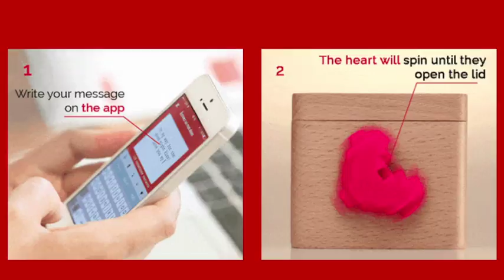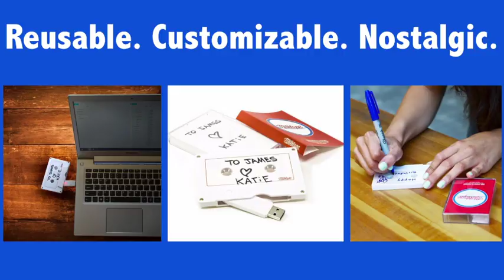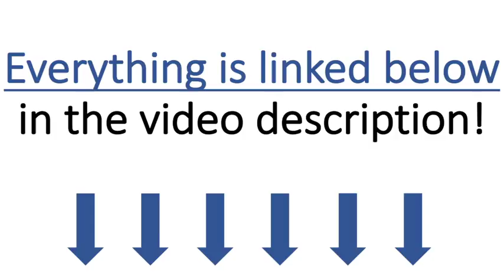Top 10 Best Long Distance Relationship Gifts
If you're looking for some of the best long distance relationship gifts to surprise your partner with, then check out this list filled with the most unique and special gifts perfect for a long distance relationship!

1. Lovebox Spinning Heart Messenger

2. Letters to My Love: Write Now. Read Later. Treasure Forever.

3. Personalized Long Distance Relationship Mug

4. USB Mixtape

5. Personalized state in state necklace (updated link)

6. Hollabears Shawty U Fine As Shit Tho Teddy Bear

7. ProFlowers 2 dozen red roses with vase

8. Create Your Own Reel Viewer

9. We Found Eachother Custom Puzzle

10. Custom State Pillows

Defeating Divorce is a channel that is dedicated to helping others save and strengthen their marriages. If you're looking for videos on how to save a marriage or how to fix a marriage, then you have come to the right place. This channel is run by us, John and Emily,  a married couple that is all too familiar with what it's like to be on the brink of divorce and what it takes to save a marriage. It is our hope that in creating this channel we are able to reflect on what worked for us and in tern offer it as guidance to those who are currently struggling in their own marriage and stop divorce.

So there you have it! The best gifts for those in a long distance relationship. We hope this video helped you choose the perfect gift for your LDR!

Check out these other great gift related videos while you're at it!

Defeating Divorce is a participant in the Amazon Services LLC Associates Program, an affiliate advertising program designed to provide a means for sites to earn advertising fees by advertising and linking to amazon.com.